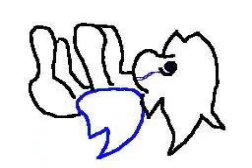Collab time! part 6 / Flipnote DSI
Hi! Dieser Flipnote ist eine Zusammenarbeit mit BASTRAD. Ich liebe dieses Lied! ^w^
Song: KUCHINASHI - Aiko Nakano (KUCHINASHI)